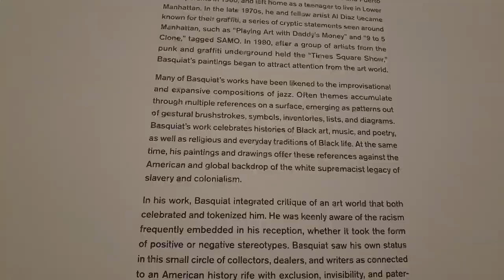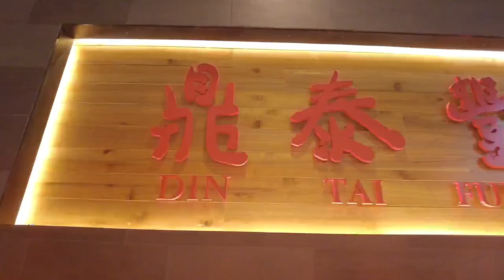Los Angeles | wedding, the broad, Takashi Murakami etc.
Los Angeles vlog Day 4 & 5.